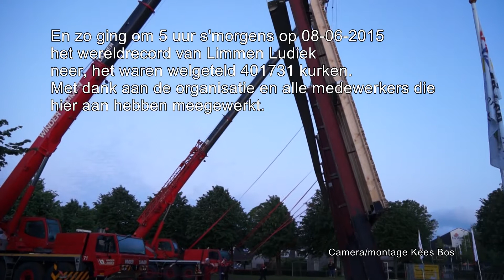Het neer halen van het schilderij Limmen Ludiek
Dat was het dan Een wereld record van Limmen Ludiek
camera Kees Bos 2015